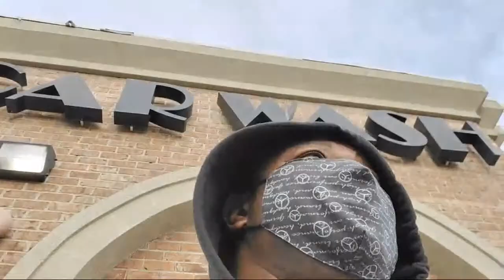Futu Holdings Trying To Fix Issues